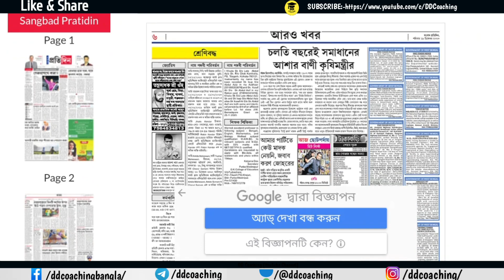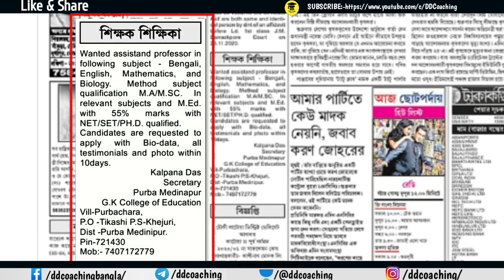Teacher job notification 2020 | Recent job Vacancy in West Bengal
latest jobs in west bengal. G.K College of education purba medinipur west bengal wanted assistend professor in bengali english mathematics and biology subject.